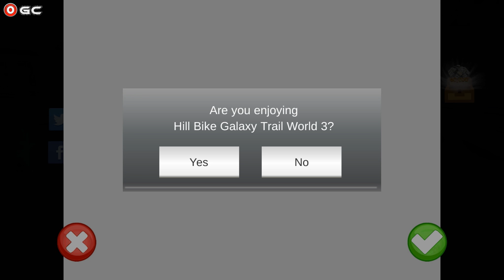Hill Bike Galaxy Trail World 3 / Space Bike Racing Action / Android Gameplay FHD #2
Ready for some outer space bike racing action?
In our newest Hill Bike Galaxy Trail World 3 you will be racing high speed over the various stunt tracks! In this amazing bike racing version you will be racing in space! Return in the most awesome way! High speed and mad skills are the most important skills in this bike racing game.